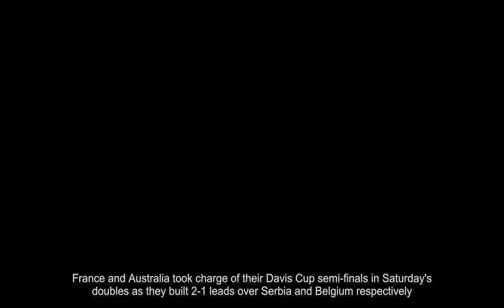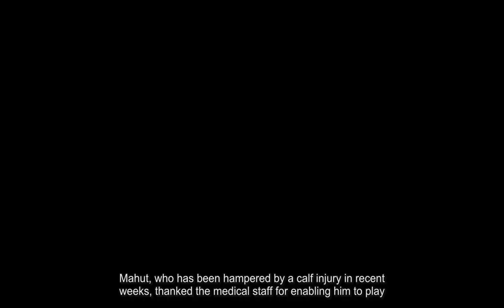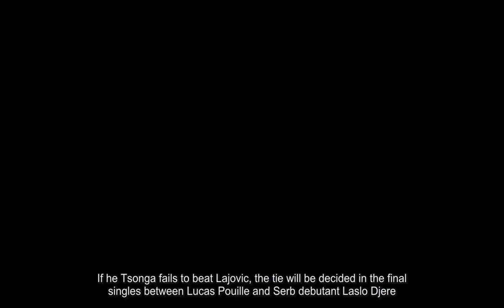France and Australia on course to contest Davis Cup final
France and Australia took charge of their Davis Cup semi-finals in Saturday's doubles as they built 2-1 leads over Serbia and Belgium respectively.Two-time Grand Slam champions Nicolas Mahut and Pierre-Hugues Herbert beat Filip Krajinovic and Nenad Zimonjic 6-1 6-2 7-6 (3) for France.Apart from a scare in the third set when the Serb pair won four games in a row, Mahut and Herbert were in control on the indoor clay court and put France one win away from their 18th Davis Cup final.'We are super happy and very proud,' said Herbert, who won Wimbledon and the US Open with Mahut.Mahut, who has been hampered by a calf injury in recent weeks, thanked the medical staff for enabling him to play.'They did not count their hours to put me back on my feet,' he said. 'This victory is also theirs.'Meanwhile in Brussels, Australia also need just one more point to reach the final for the first time since they won the title in 2003 after John Peers and Jordan Thompson breezed past Arthur de Greef and Ruben Bemelmans of Belgium 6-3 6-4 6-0.'It was surprising. Davis Cup doubles you usually see marathon five-setters,' Thompson said.A highly anticipated contest between Belgium's David Goffin and Nick Kyrgios could become the climax of Sunday's reverse singles in the Belgian capital.Meanwhile, Jo-Wilfried Tsonga can clinch the other tie for France with victory over Lajovic.In the absence of Novak Djokovic, Viktor Troicki, and Janko Tipsarevic, Serbia were given little chance against the French, but Dusan Lajovic gave Serbia a 1-0 lead on Friday before Tsonga won the second singles.If he Tsonga fails to beat Lajovic, the tie will be decided in the final singles between Lucas Pouille and Serb debutant Laslo Djere.